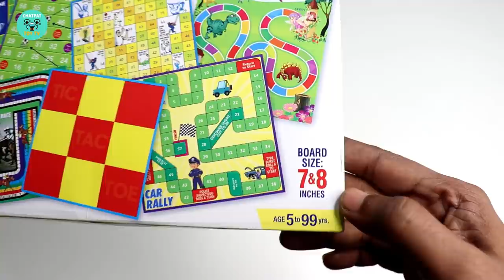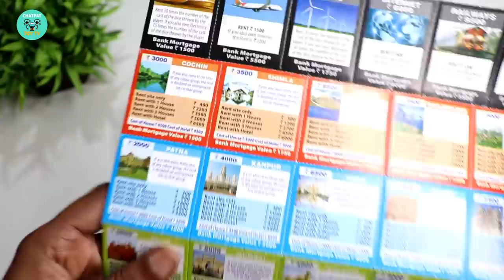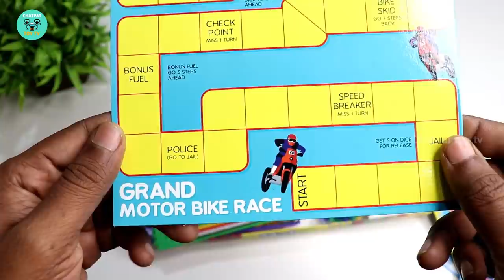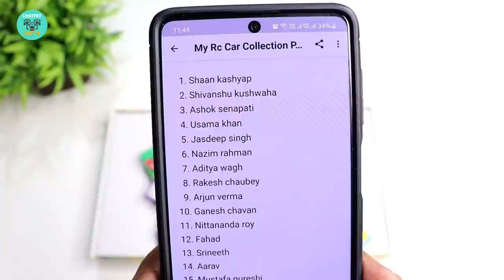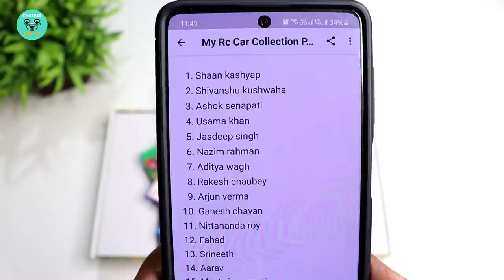14 in 1 Game Box challenging card games – Chatpat toy tv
14 in 1 Game Box challenging card games – Chatpat toy tv